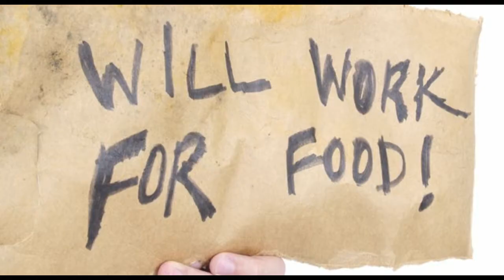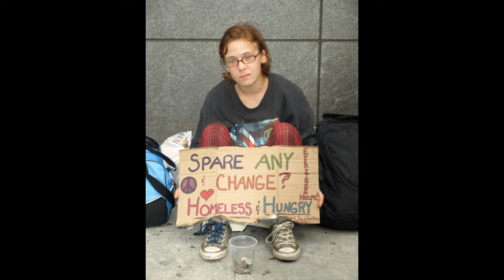Will Work For Food - Ron Meredith Ft. Chorde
I wrote this song back in 1995.  It has been sitting on the shelf too long!